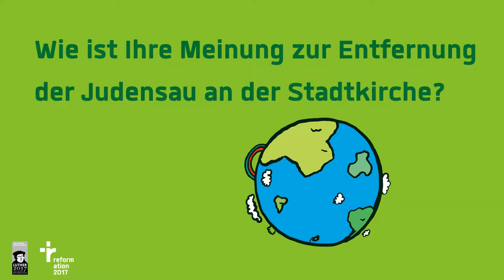95 Interviews: Walter Homolka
Weltausstellung Reformation: Interview Pavillon